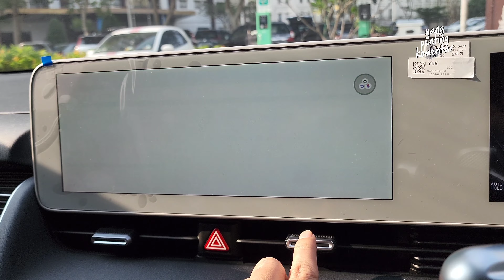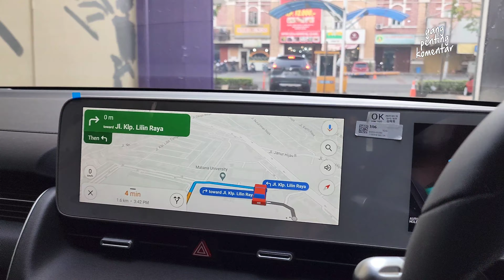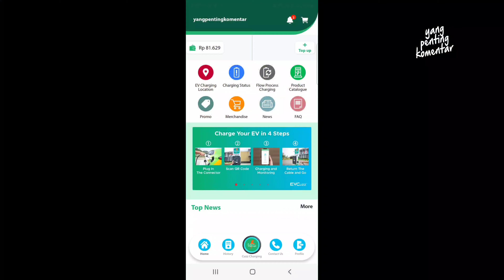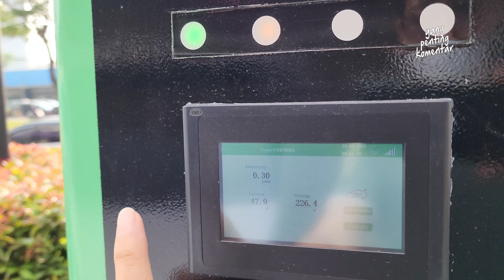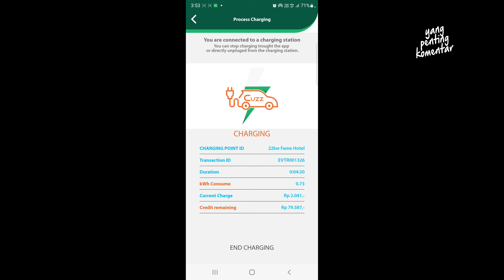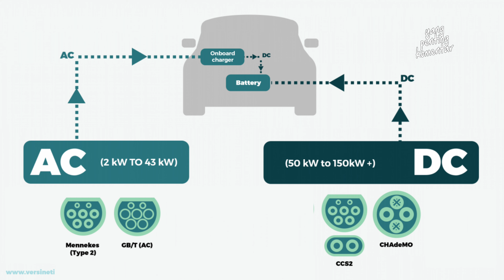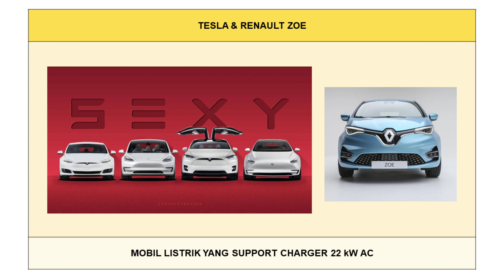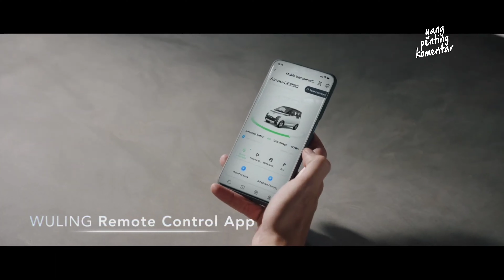VLOG IONIQ 5 - #034 EVCuzz Charging Station | Fame Hotel, Gading Serpong, Tangerang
Lokasi SPKLU:
Fame Hotel Gading Serpong